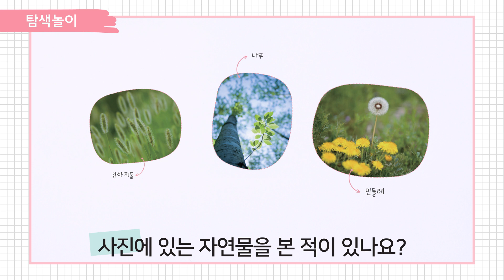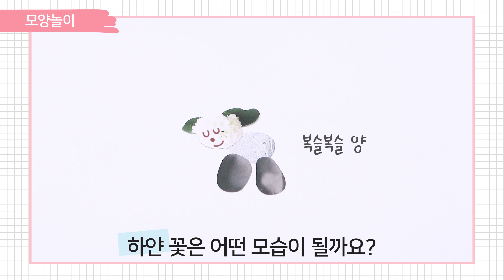메이커아트 4호 STEP0 팅커링 영상 '"그대로 아름다워"